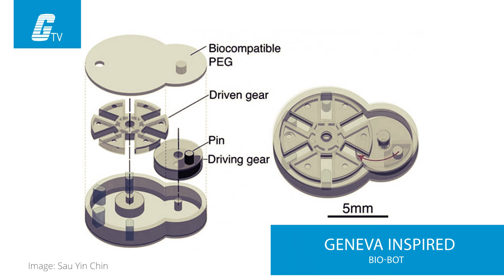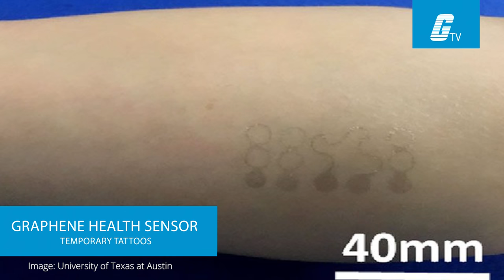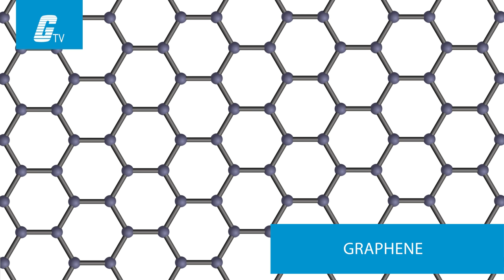A micro-machine in the body that delivers meds and a new way to track vital signs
This week’s industry news update were talking about the world's largest telescope, engineering organisms to control electronics, and self-healing electronics.